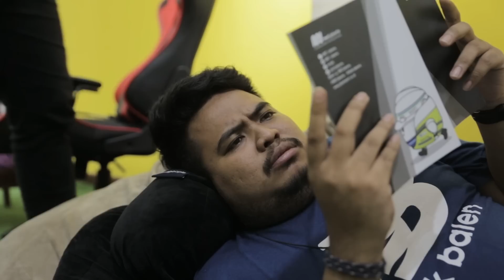Kolong Meja - SALAH GURU ATAU SALAH MURID?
Dewa Komedi Indonesia hadir kembali di 2019!

Jadilah saksi sejarah kelucuan ultimate dari Ananta Rispo sang Dewa Komedi!

Acara ini banyak mengandung aksi berbahaya yang akan dilakukan oleh Peraga kelucuan melalui arahan penonton. Peraga kelucuan akan berinteraksi dengan props yang bisa dibeli di tempat maupun dibawa sendiri oleh para penonton apapun bendanya Peraga akan melucukannya.

Jadilan penentu DEWA KOMEDI INDONESA!

SAMPAI KETEMU DI KOTA ANDA!

IYA KAN! IYA PUN DONG AH!
Setelah kami menumpas joke joke sampah yang ada di twitter dan IG, kini saatnya merambah ke youtube.